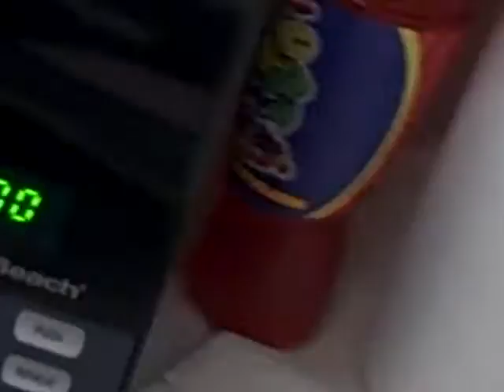son of a bitching flashlight